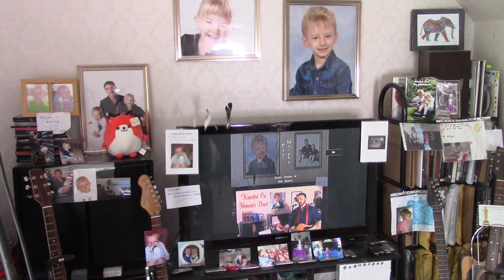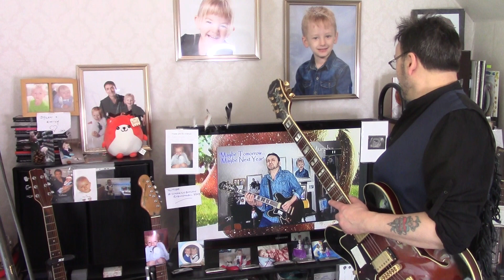09 . Paul Murphy - 'Silence & Darkness' . Working Session, Take 3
Me
March 2024